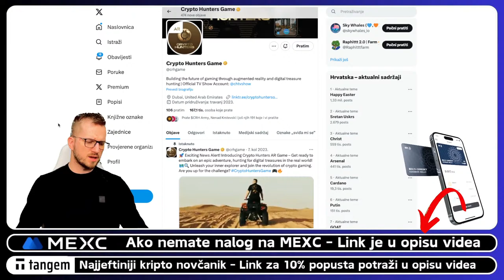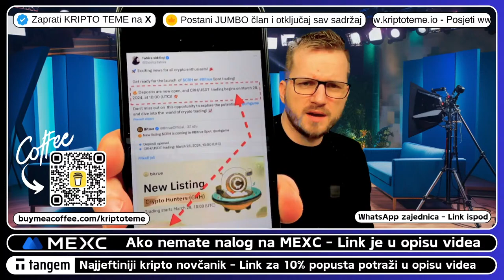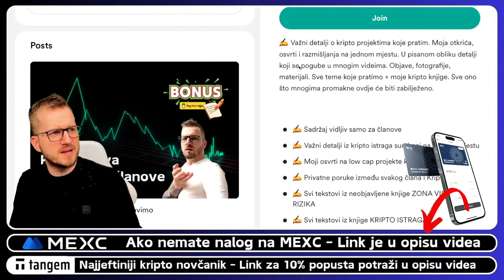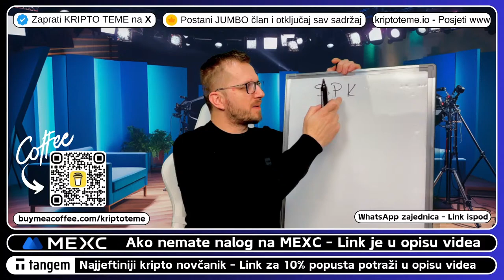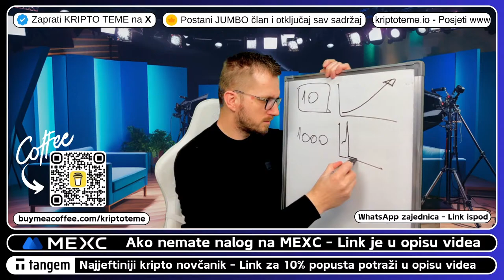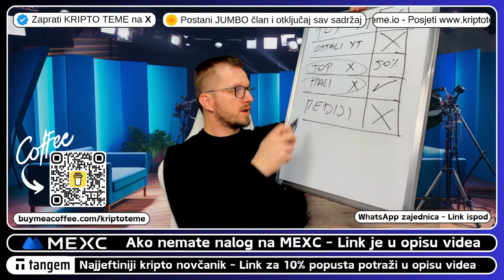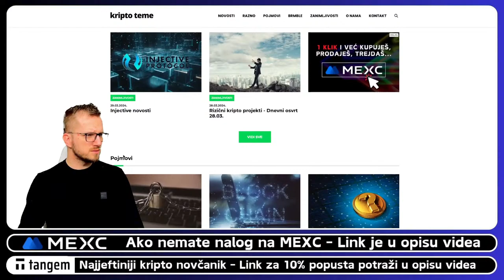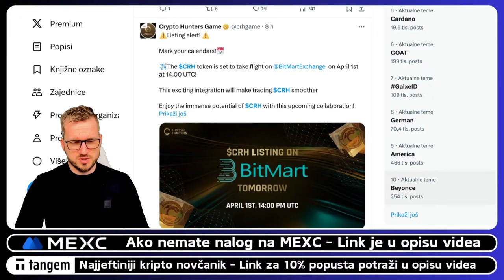NEPLANSKI KRIPTO LIVE ALI IMAMO TEME...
Kriptovalute i kripto teme LIVE za sve gledatelje i ljubitelje kriptovaluta
Uključi SADA podsjetnik i opali odmah jedan LIKE i gledamo se uskoro ❤️

⬇️⬇️⬇️ MEXC ⬇️⬇️⬇️

✅ Napravite nalog ⤵️
✅ MEXC KRIPTO MJENJAČNICA

⬇️⬇️⬇️ GATE IO ⬇️⬇️⬇️

✅ Napravite nalog ⤵️
✅ GATE IO KRIPTO MJENJAČNICA

Pogledajte sada: ⤵️

✅ SLUŽBENI LINKOVI

kriptovalute
kriptovalute
KRIPTOVALUTE bitcoin
kriptovalute bitcoin
kriptovalute novosti
bitcoin